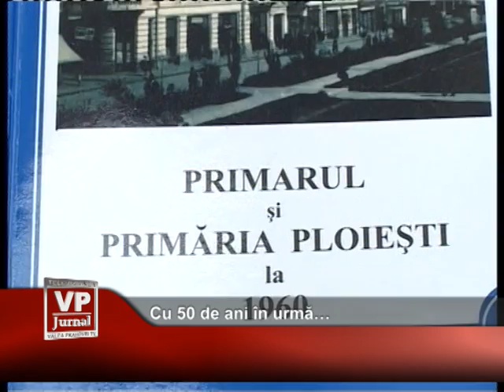Cu 50 de ani in urma